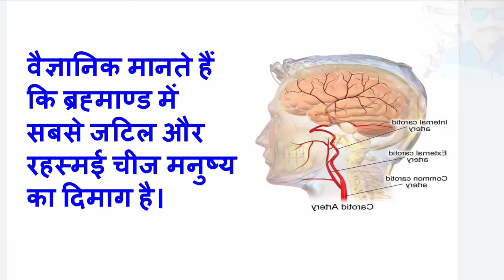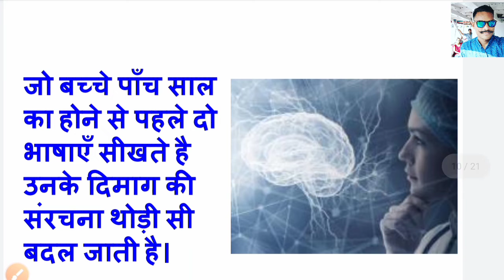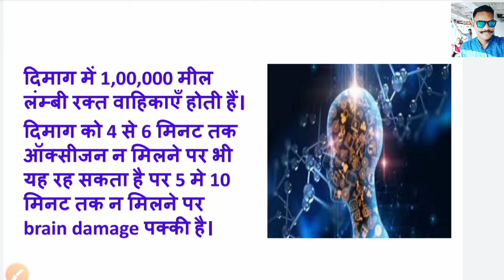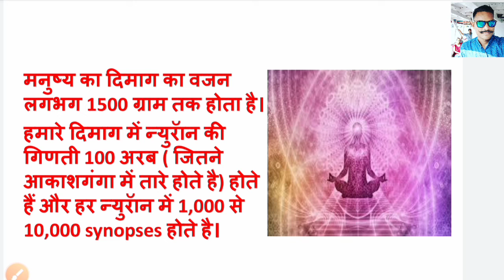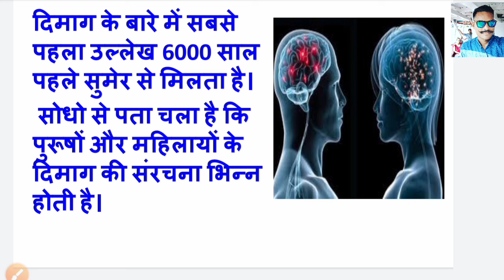मानव दिमाग से जुड़ी रोचक जानकारी Information related to human mind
Human Mind information

दोस्तों इस वीडियो में मानव के दिमाग से जुड़ी कुछ रोचक जानकारियां है दोस्तों मैं आशा करता हूं कि यह वीडियो आपको पसंद आया हो वीडियो अगर पसंद आया हो तो अपने दोस्तों के साथ शेयर करें वीडियो को लाइक करें और अगर आप चैनल में नए हो तो चैनल को सब्सक्राइब करें और साथ में बेल वाले घंटी को दबा दे ताकि हमारा आने वाला वीडियो का नोटिफिकेशन आप तक पहुंचे मैं इस चैनल में रोचक जानकारी आप सबके लिए लेकर आता रहता हूं!!

(1) विश्व में सबसे ज्यादा बोलने वाली भाषा कौन सी है?
(2) Top-15 Exam Question 2020

(3) SSB HEAD CONSTABLE MINISTERIAL exam 2020